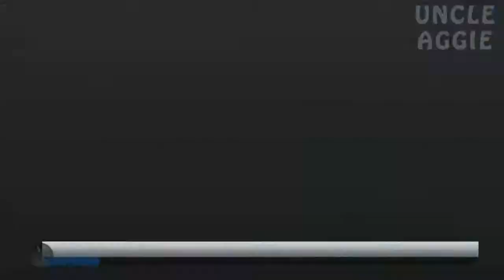Fifa 13 Online Seasons Episode 25 - Sheffield Wednesday vs AIK Fotboll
Fifa 13 Online Seasons Mode! Online Head to Head Seasons on Fifa 13 with Live Gameplay and Commentary in High Definition

Fifa 13
Fifa 13 Online Seasons
Fifa 13 Online Head to Head Match
Fifa 13 Seasons
Fifa 13 Manager Mode
Fifa
Football
Soccer
Best Skillz
Neymar
Live Commentary
UncleAggieTV